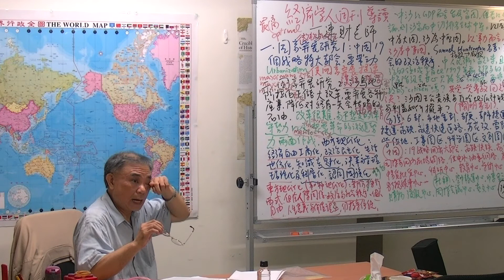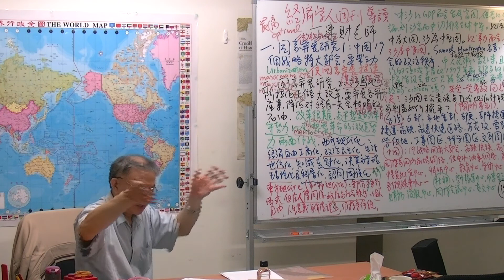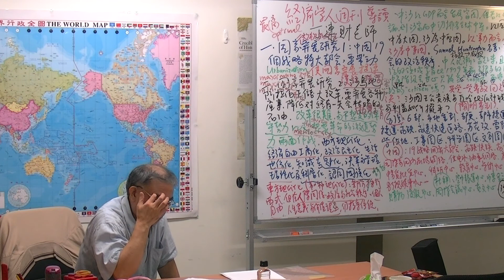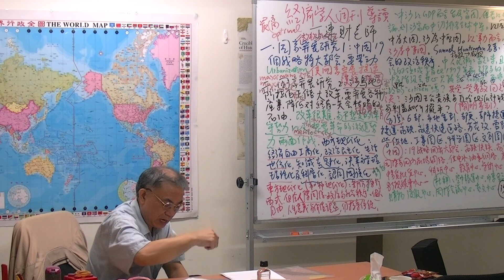中國都市群落發展2-丁連財-經濟學人導讀-2018/06/23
中國指定19個戰略發展都市群落,要以城市化來提升經濟發展;有些自然群聚的都會區應該會發揮效用,但不少在地圖上大筆一揮而就的區域,不僅範圍太廣,現有城市之間距離太遠,應該是一廂情願.中國在國家發展與都市規劃上還必須深思.

China is trying to turn itself into a country of 19 super-regions
The planned city clusters are far larger than any others around the world

Evidence about economic gains from clustering in China is promising, if limited. Counties enjoy a 6% boost in productivity from being tied into the Yangtze super-region, according to an article published last year in the Journal of the Asia Pacific Economy. But the researchers found few such gains in other regions. That might be because they looked at old data. A more recent study, published in April by the National Bureau of Economic Research in America, supported the idea of big knowledge spillovers in super-regions. When cities were connected by high-speed rail, the quantity and quality of academic papers by local researchers increased by nearly a third, according to the authors.

Sceptics, however, note that the most successful clusters tend not to be creations of the government. As China's economy has modernised, the tendency towards concentration has been irresistible, especially in coastal areas. Some towns have specialised in electronics, others in the clothing industry and so on. There has also been much more migration to the coast than to other regions. It is the clusters that have coalesced naturally, especially the deltas of the Pearl and Yangtze rivers, that have the brightest prospects.

Beyond these coastal conurbations, the outlook is dimmer. Several of the 19 designated clusters seem fanciful. An economic zone linking Nanning, a poor provincial capital, to Haikou, a port on Hainan island, some 500km and a ferry crossing away, is unlikely to amount to much. The proposed cluster in the middle reaches of the Yangtze, a territory larger than Poland, is too expansive to make sense. Even within promising areas, government plans can be counter-productive. Beijing could benefit from shifting some of its universities and businesses to other cities in the Jingjinji region. But Xi Jinping, the president, has decided that an entirely new city, Xiong'an, should be created, some 100km away. A similar development closer to Beijing would have a better shot at success.

The main concern for those trying to lead productive lives across the vast super-regions is more mundane: how easy it is to get from A to B. The government classifies clusters as "one-hour economic zones" (一小時經濟圈) or "two-hour economic zones", depending on the time it takes to cross the cluster by high-speed rail. But it often takes longer to get to train stations within cities than to travel by train between cities.

每周與丁連財老師以經濟學人獲取新觀點